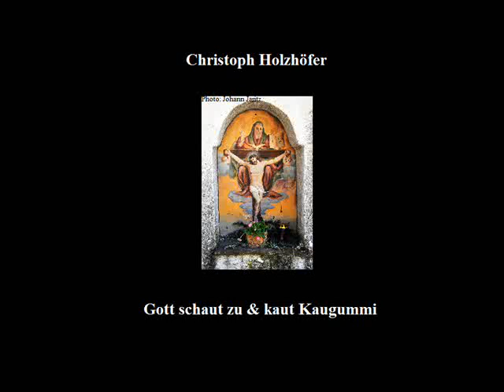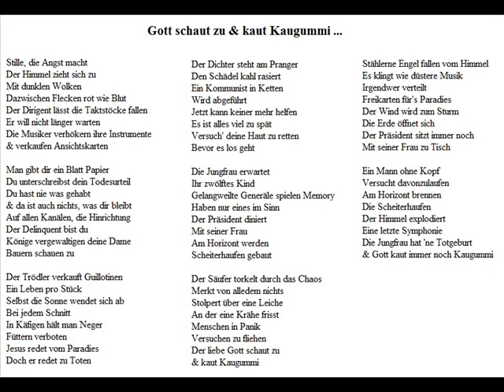Gott schaut zu & kaut Kaugummi ... - Christoph Holzhöfer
Ein "düsteres" Lied, aufgenommen 1992 im Studio 1058 in Berlin, Prenzlauer Berg ... mit Manne Pokrandt: Bass, Drums & Egge Schumann: Tasten

Gott schaut zu & kaut Kaugummi ...

Stille, die Angst macht
Der Himmel zieht sich zu
Mit dunklen Wolken
Dazwischen Flecken rot wie Blut
Der Dirigent lässt die Taktstöcke fallen
Er will nicht länger warten
Die Musiker verhökern ihre Instrumente
& verkaufen Ansichtskarten

Man gibt dir ein Blatt Papier
Du unterschreibst dein Todesurteil
Du hast nie was gehabt
& da ist auch nichts, was dir bleibt
Auf allen Kanälen, die Hinrichtung
Der Delinquent bist du
Könige vergewaltigen deine Dame
Bauern schauen zu

Der Trödler verkauft Guillotinen
Ein Leben pro Stück
Selbst die Sonne wendet sich ab
Bei jedem Schnitt
In Käfigen hält man Neger
Füttern verboten
Jesus redet vom Paradies
Doch er redet zu Toten

Der Dichter steht am Pranger
Den Schädel kahl rasiert
Ein Kommunist in Ketten
Wird abgeführt
Jetzt kann keiner mehr helfen
Es ist alles viel zu spät
Versuch' deine Haut zu retten
Bevor es los geht

Die Jungfrau erwartet
Ihr zwölftes Kind
Gelangweilte Generäle spielen Memory
Haben nur eines im Sinn
Der Präsident diniert
Mit seiner Frau
Am Horizont werden
Scheiterhaufen gebaut

Der Säufer torkelt durch das Chaos
Merkt von alledem nichts
Stolpert über eine Leiche
An der eine Krähe frisst
Menschen in Panik
Versuchen zu fliehen
Der liebe Gott schaut zu
& kaut Kaugummi

Stählerne Engel fallen vom Himmel
Es klingt wie düstere Musik
Irgendwer verteilt
Freikarten für's Paradies
Der Wind wird zum Sturm
Die Erde öffnet sich
Der Präsident sitzt immer noch
Mit seiner Frau zu Tisch

Ein Mann ohne Kopf
Versucht davonzulaufen
Am Horizont brennen
Die Scheiterhaufen
Der Himmel explodiert
Eine letzte Symphonie
Die Jungfrau hat 'ne Totgeburt
& Gott kaut immer noch Kaugummi